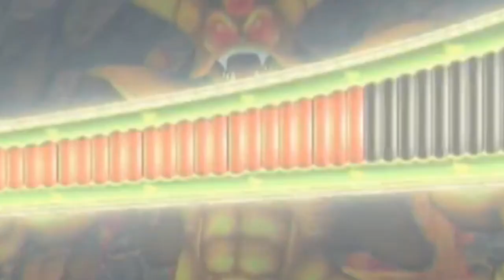【DQMBV】灼熱の10連戦終盤！ モリレンの底力をみせてやろう！ #207【実況】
初見ドレアムはなんかドラゴンで雑にやった覚えがあります。

ということで、知恵をつけたぼくは
モリレンで雑に挑む事にしました。

あんまりかわってない！